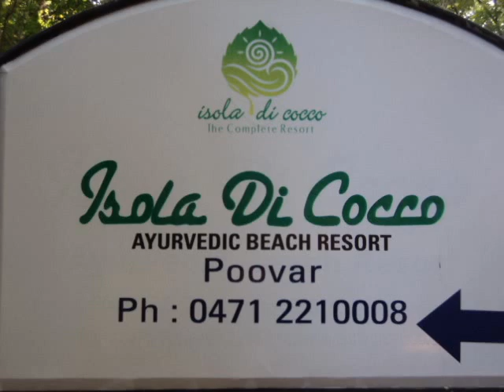VENPAKAL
POOVAR BRIDGE WORK